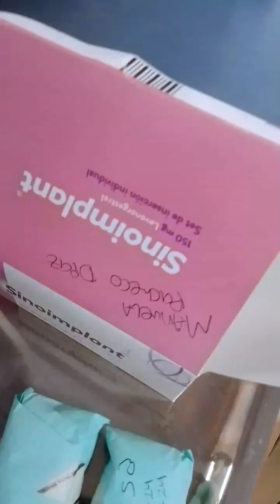Implante Subdérmico | Método Anticonceptivos | Salud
En este video se muestra un procedimiento de métodos anticonceptivos seguro realizado por profesionales de la salud.